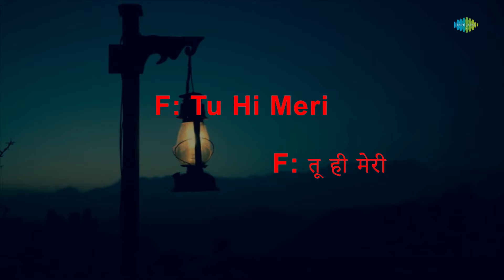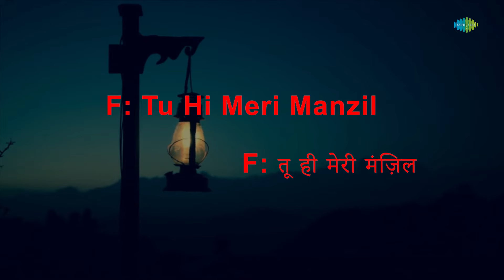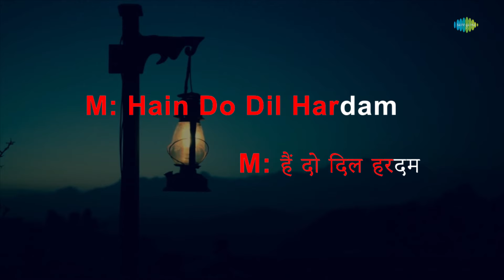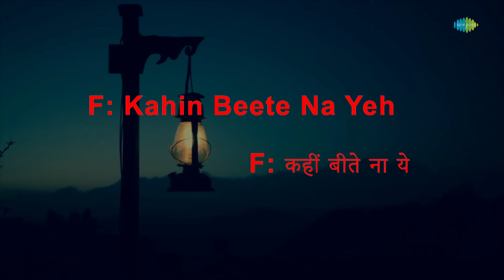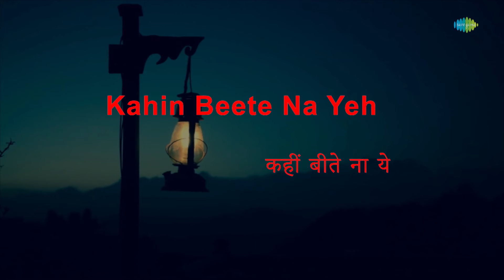Gaata Rahe Mera Dil | Karaoke Song with Lyrics | Guide | Kishore Kumar | Lata Mangeshkar | Dev Anand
Sing along to this karaoke version of the song " Gaata Rahe Mera Dil "

Credits:
Film: Guide
Song: Gata Rahe Mera Dil
Artist: Kishore Kumar, Lata Mangeshkar
Music Director: S.D Burman
Lyricist: Shailendra